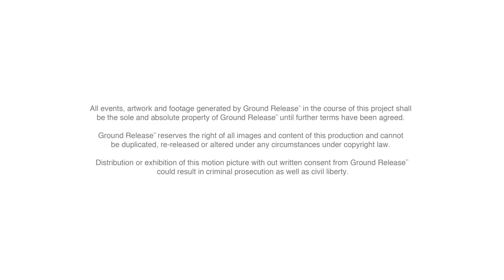GROUND RELEASE LONDON (UK)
It was worth the wait. The international project, Ground Release, returns with its second edition, this time in London, with Opium (Italy), Zoer (UK), Towns (UK), Kem5 (USA), Score (Germany) and Roid (UK) all back on board. In collaboration with Kr3w and Montana Colors.

* Shot and edited by: Ben Murray, Justin Theodore, Thomas Menjou, Benedetto Infantino. Graded by: Chris Read.
La espera ha merecido la pena. El proyecto internacional Ground Release vuelve con esta segunda edición, esta vez en Londres, y donde repiten Opium (Italia), Zoer (UK), Towns (UK), Kem5 (USA), Score (Alemania) y Roid (UK).

* Filmado y editado por: Ben Murray, Justin Theodore, Thomas Menjou, Benedetto Infantino. Graded by: Chris Read.

Un proyecto que cuenta con la colaboración de Kr3w y el soporte de Montana Colors.